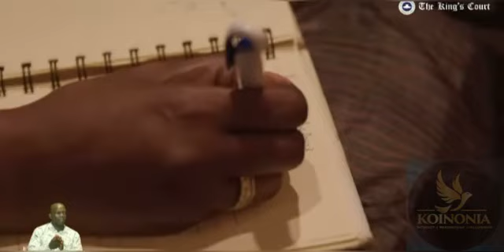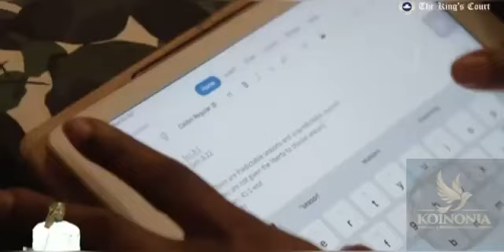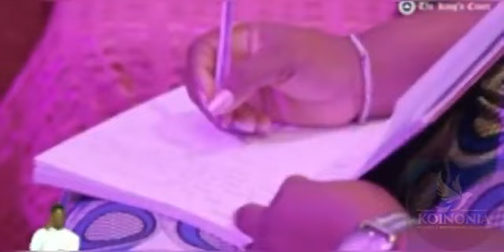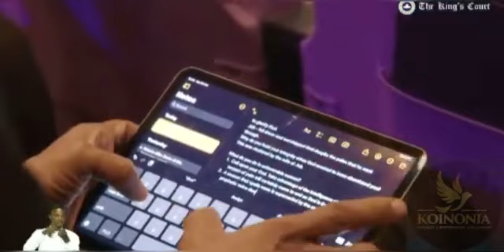KINGDOM SUMMIT 2023 || APOSTLE JOSHUA SELMAN